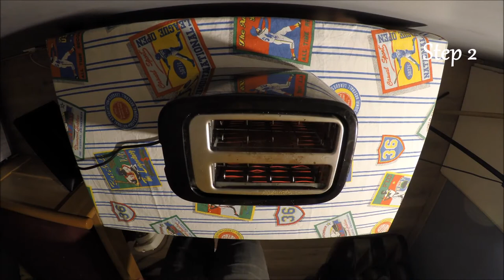💡 Tips 1 - Light a Cigarette with a Toaster 🥇 Very Easy ✔️ 3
💡 HOW 🔽
🔥 ACTION ONE (3✔️) (👨‍🔧Toaster) Heat your toaster. Then light your cigarette :
👣 Step 1 (1✔️) 0:07
👣 Step 2 (2✔️) 0:21

✅ Finish 0:39
➕ 3 ✔️Experience Point in Trick

👩‍🔬eXplanation : Plug your toaster into an electricity source. Then turn on your toaster at a relatively high power. Afterwards, take your cigarette and rub it on the hot, red surface while making circles. Until you see smoke coming out of your cigarette. Repeat the operation until your cigarette is fully lit. Do not hesitate to smoke your cigarette to light your cigarette more easily, you can repeat that too.

ℹ️Electric source for the toaster. Difficult in an outdoor environment ...
⚠️Check before if your toaster is not faulty.
⚠️Pay attention to electricity.
⚠️Do not use any liquid or metal objects if you can not reach the hot surface of your toaster with your hand ... Drop it. Your toaster just does not adaper.
⚠️Do not forget to clean the toaster afterwards.

🏆Difficulty :🥇Very Easy (Level 1🤺)
🎓Skills : No skills required
🕴️Senses : 👀Vision 👆To Touch 💃Proprioception 🕺Equilibrioception ♨️Thermoception
                               💡Imagination
🙇State of Mind : 😶Focus
                                 😵Methodical
                                 😉Organize
                                 😷Careful
💞Context (Example) : 🔥No Lighter

🛠️Tools (🔨2)
🔨Toaster
🔨Cigarette

📋WHAT 🔽
💡How To Be Astute {1} Step by Step
🌟Light a Cigarette with a Toaster
💫Cigarette/Toaster World
🌌Light Up/Smoke Galaxy
✨Trick Universe (💡)
📝Type : Light a cigarette without a lighter (⚡Electricity & 🚬Cigarette)
🎨Style : Light a cigarette with a toaster.

📖HOW MUCH 🔽
👣2 Steps
🔥1 Action
✔️3 Experience Points
🛠️2 tools
⏱️Preparation Time : 5 Secondes Minimum - 2 Minutes Maximum
⏰Waiting Time : 30 Secondes Minimum - 5 Minutes Maximum
🎬Action Time : 5 Secondes Minimum - 3 Minutes Maximum
🕴️5 Senses
👩🏼‍🏫3 Intelligences

🕵WHO 🔽
👍Tip by Laurent Guidali
🎥Filmed by LG : Go Pro Hero 5

🎵Music Used Ikson - Reflect
🤴 Support Ikson :

❓WHY 🔽
Learn How To Light a Cigarette with a Toaster

📍WHERE 🔽
Pontault Combault (🇫🇷 France)
🇸🇪Sweden Music

🕓WHEN 🔽
📅23 December 2017
⌚Duration : 40 Secondes Minimum ~ 10 Minutes Maximum
⚠️The duration depends on the performance and tools used by the author. That is why this is indicated from the minimum to the maximum